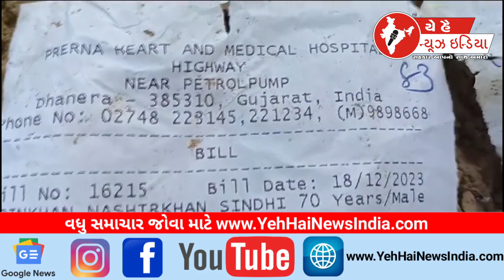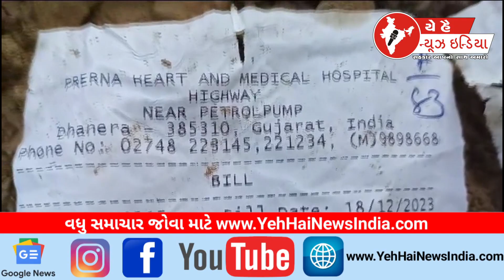ધાનેરા ફરી જાહેર માં મેડીકલ વેસ્ટ મળી આવ્યો...! Medical waste found again in public...!